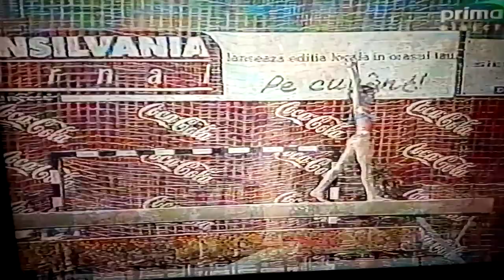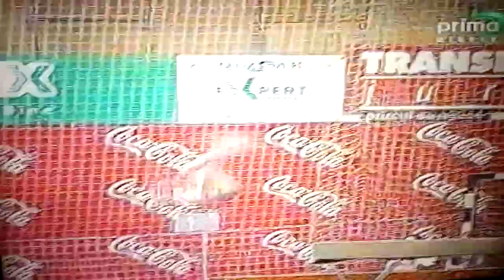Melina Druta - BB exercise 🤸 2001 Gymnastics Gala Deva